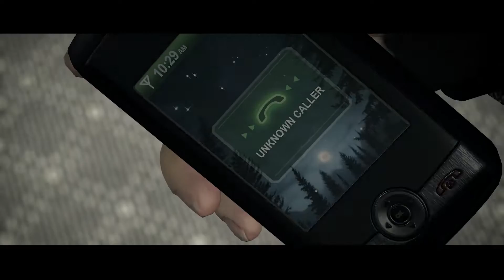Alan Wake Remastered Review - Decade-Old Mystery With New Coat of Paint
When Alan Wake was originally released in 2010, it was heavily praised for its excellent storytelling, but does it still hold up today?